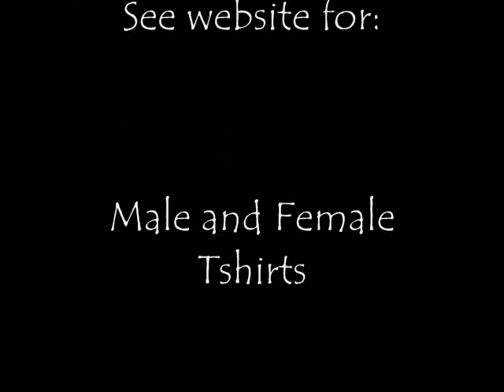Rawpencil Artwork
out Rawpencil artistic tee's, male and female garments, airbrushed tshirts, paintings and drawings, canvas prints and posters. GET YOUR RAWPENCIL TSHIRT TODAY!!!
BLESS!